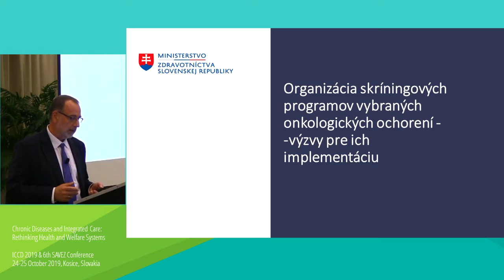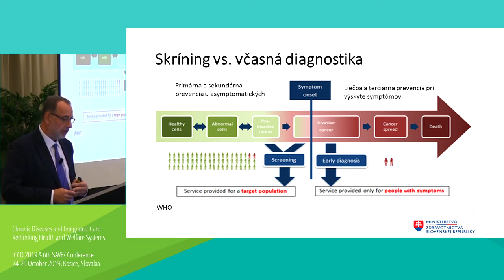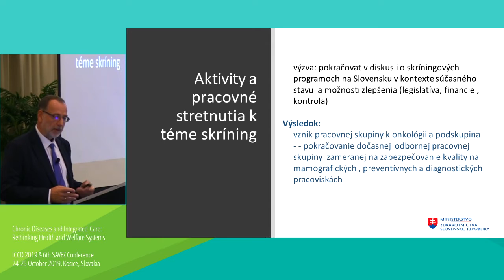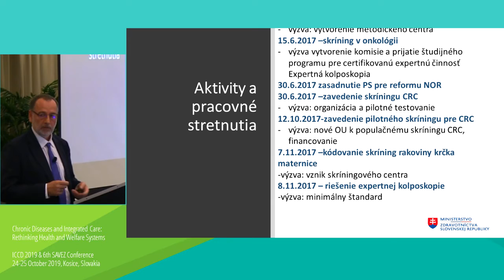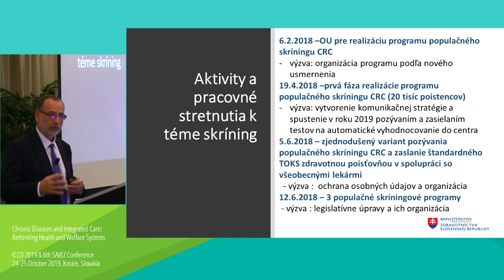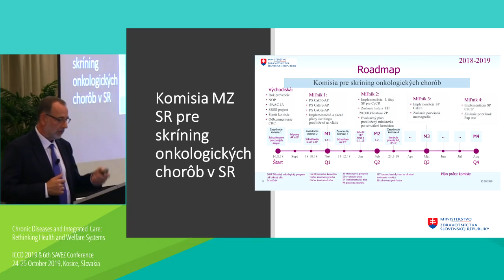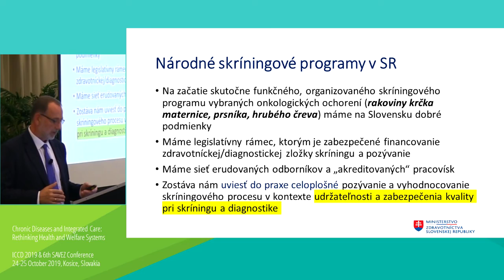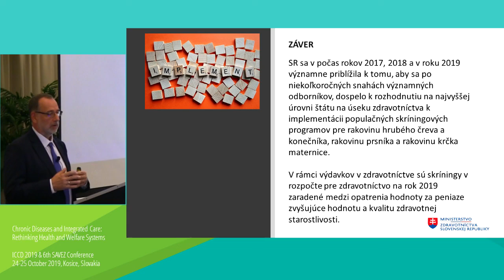ICCD 2019 - Stanislav Spanik, MoH SR - Population screening programs of oncological diseases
Full info:
Population screening programs of selected oncological diseases - challenges and perspectives
ICCD 2019 - Stanislav Spanik - Ministry of Health of the Slovak Republic